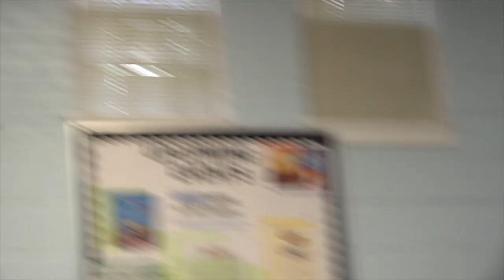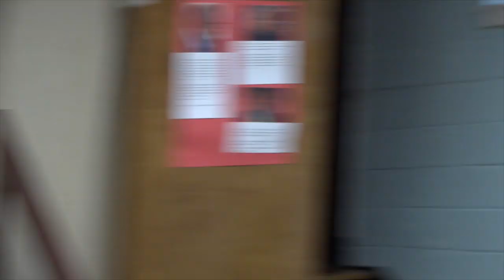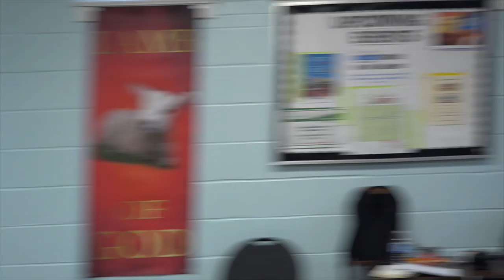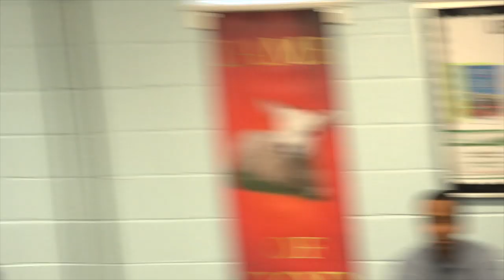Teaching Global Missions: CFM Conference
Evangelist Phillip Blair teaches how to conduct effective global missions and the considerations surrounding evangelism work overseas in developing countries.

New Mailing Info!

For care packages:

5000 Lake Street
Unit 4061